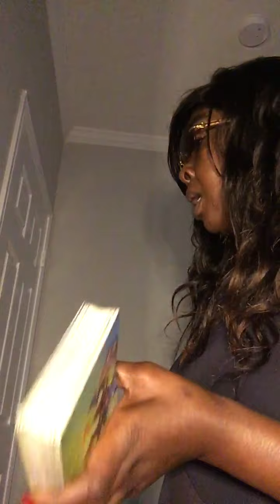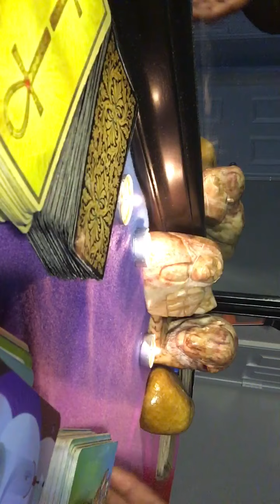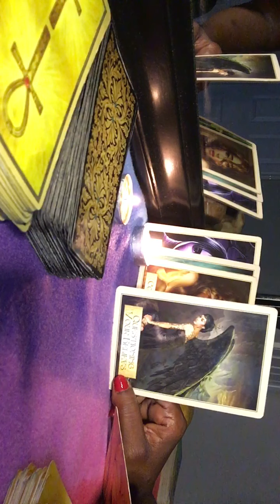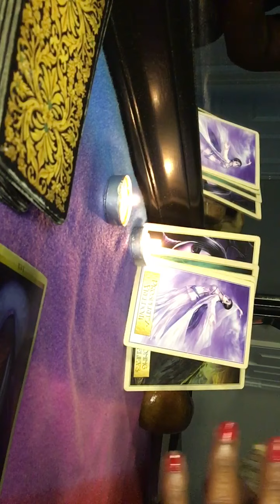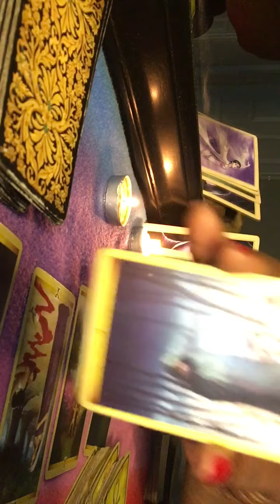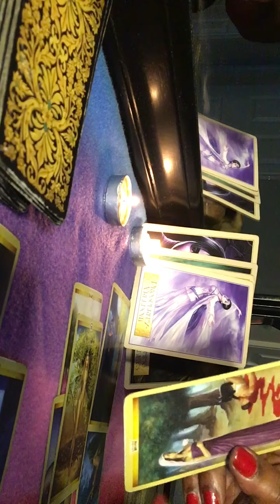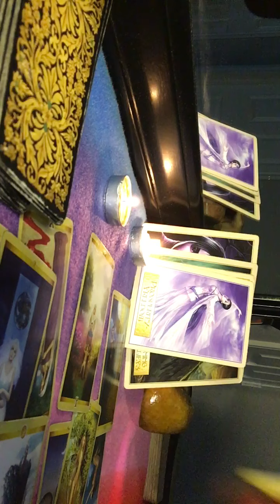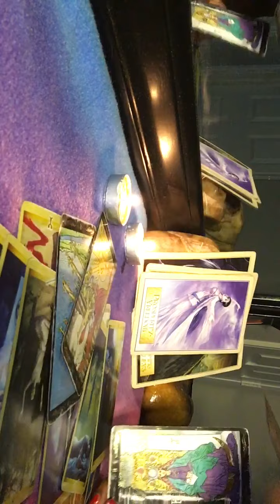💐❤️💐🎶Thats Ms. Empress For Them Haters.❤️🌾🌺💐🌾